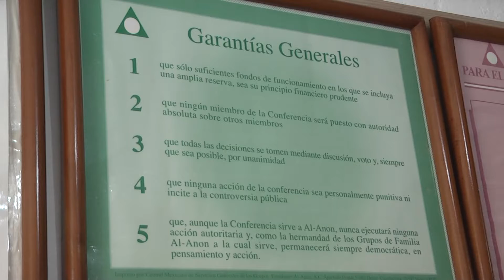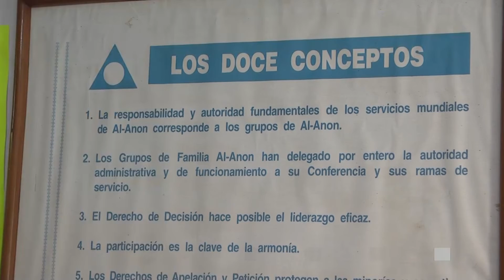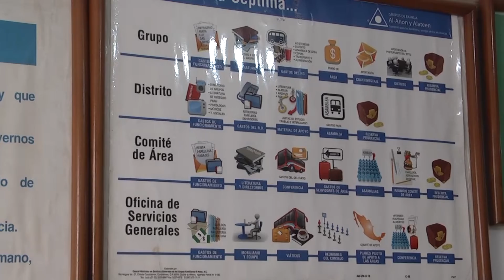Al Anon trabaja para expandir su proyecto de ayuda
Integrantes de Al Anon en Tuxpan reportan que luego de conocer las cifras ofrecidas por INEGI y el estimado de 500 mil muertes por suicidio de enero del 2020 a marzo del 2021, ahora han reforzado aún más su misión de apoyo.